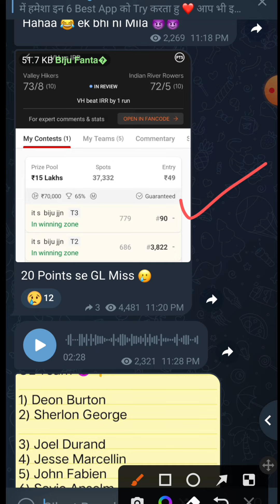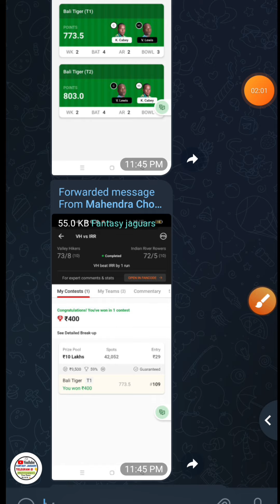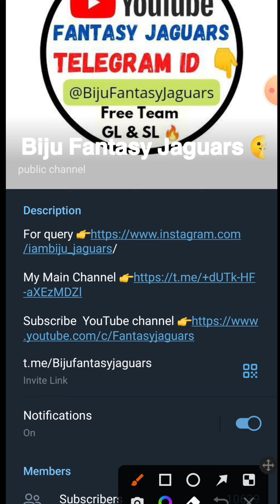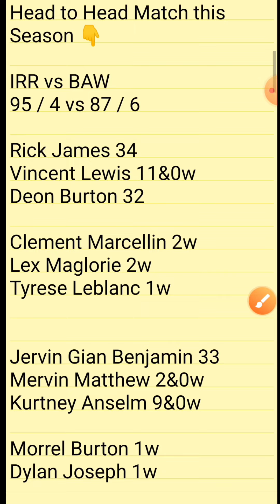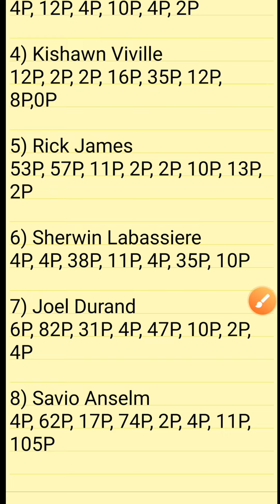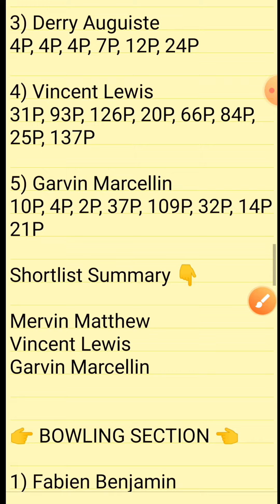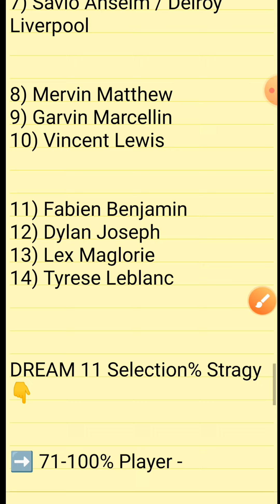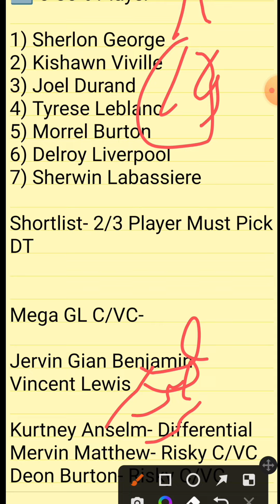IRR vs BAW Dream11 Prediction , BAW vs IRR Dream11, BAW vs IRR Dream11 Prediction , IRR vs BAW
IRR vs BAW Dream11 Prediction , BAW vs IRR Dream11, BAW vs IRR Dream11 Prediction , IRR vs BAW, IRR vs BAW Dream11 Prediction Today Match , Dream11 11 Nature Isle T10 , Today T10 Match Prediction

video includes :-
IRR vs BAW dream11 prediction
IRR vs BAW
BAW vs IRR  dream11
BAW vs IRR dream11 prediction
BAW vs IRR Live score